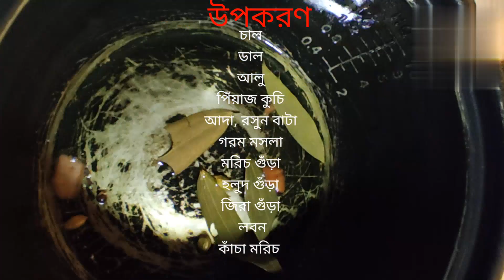khichuri recipe bengali. Easy khichuri ranna.Adib Alvi's mom lifestyle.video - 18